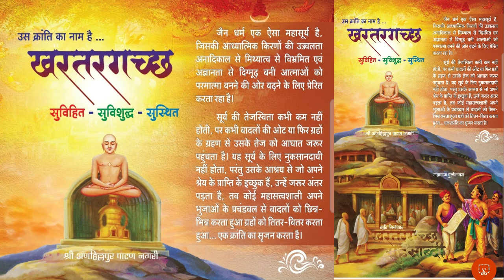जानो रे खरतरगच्छ इतिहास।।इक कथा सुणो जी।।थी सदी ग्यारवी।।खरतरगच्छ सहस्त्राब्दी महोत्सव।।मनोज मेहता।।